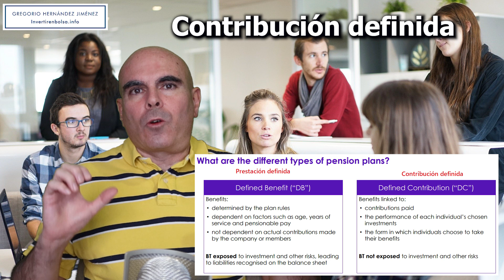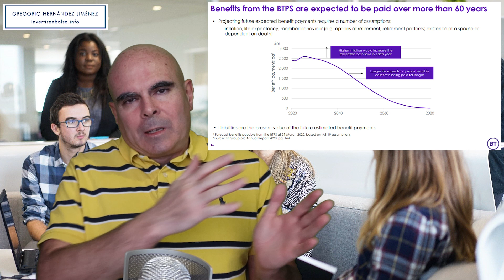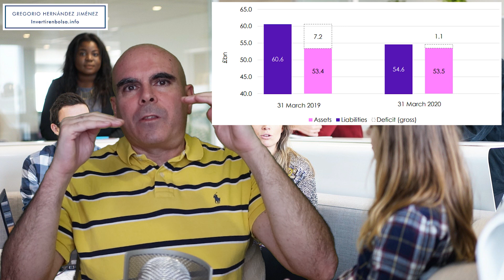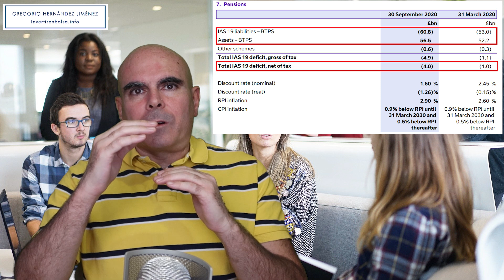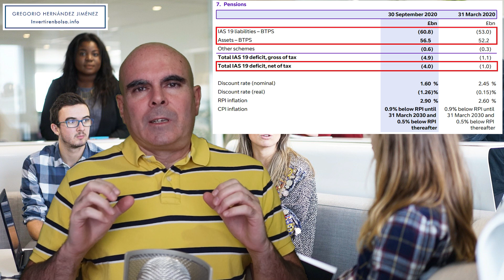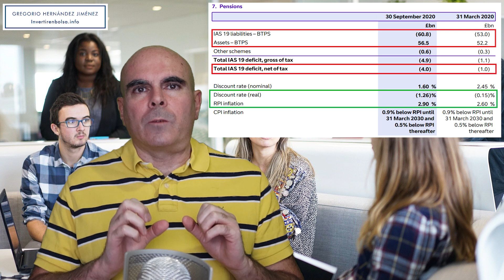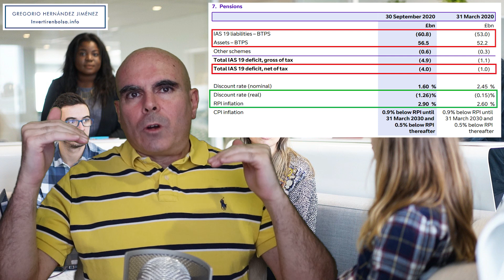Empresas extranjeras: ¿Qué problema tienen con las pensiones?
Vemos en qué consiste el déficit de las pensiones del que hablan algunas empresas extranjeras en sus informes, por qué se produce, y qué debemos tener en cuenta para conocerlo.